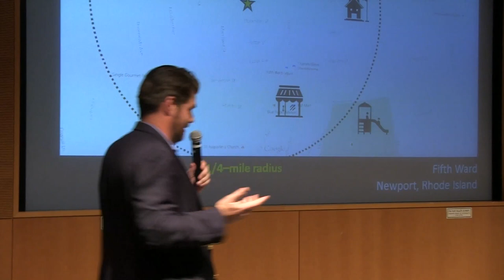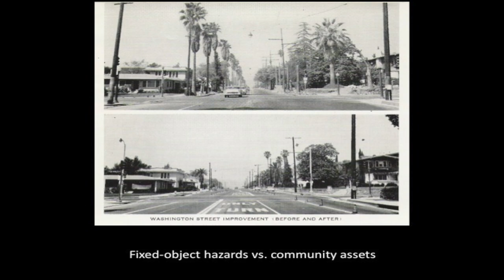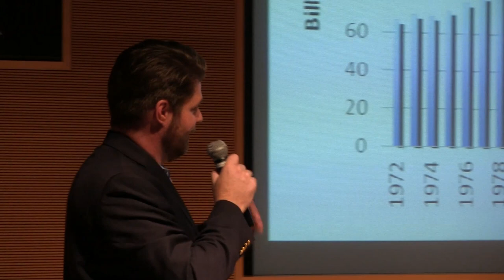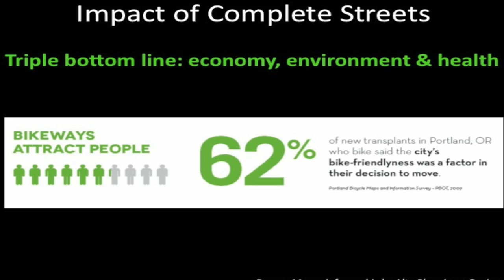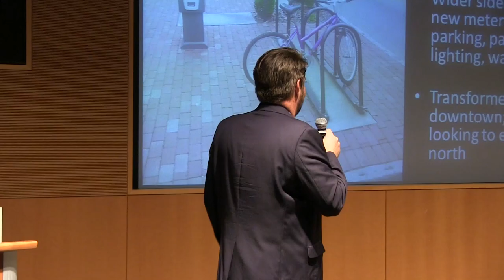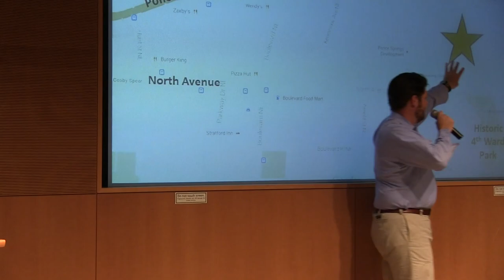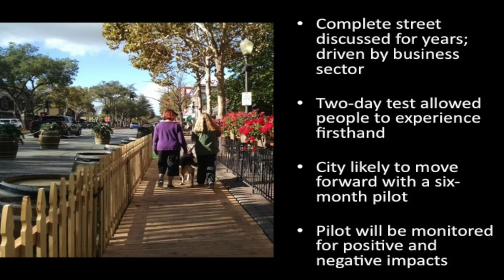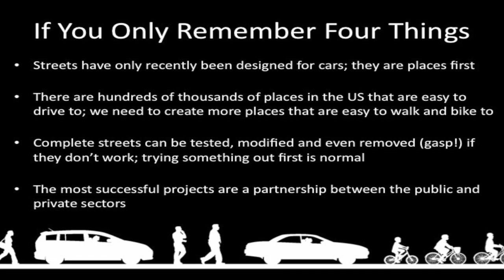October 2014 Taste and Talk Series: Complete Streets Are Better For Business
Hear about real-world examples from across the United States where cities used complete and sustainable streets to improve their local economies. National expert Josh Mello from Alta Planning + Design will use case studies from Atlanta, New York, San Francisco and Wilmington, NC to frame the discussion on the broader impacts of building city streets for everyone from age 8 to 80.